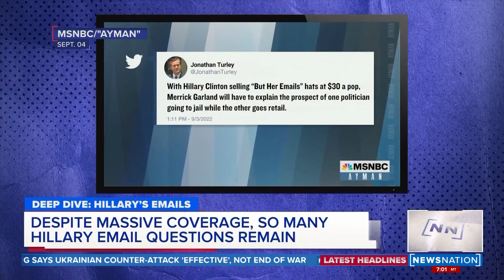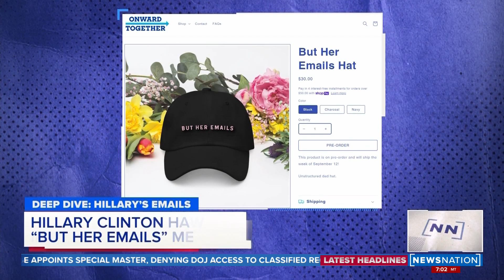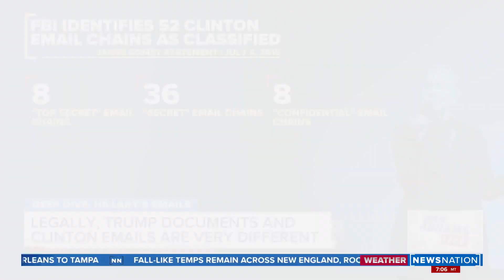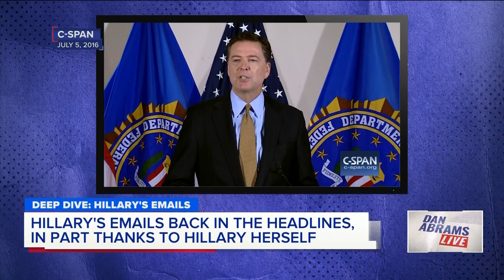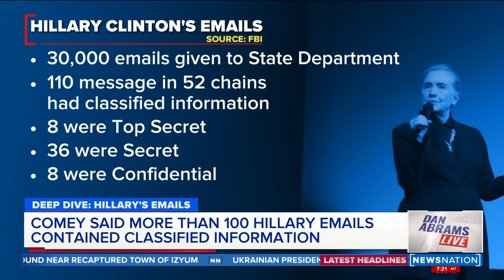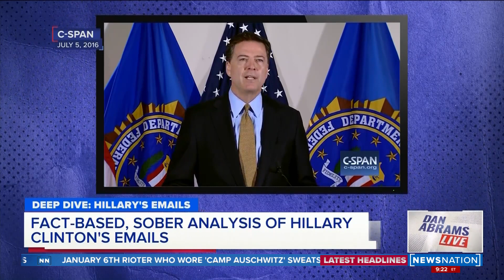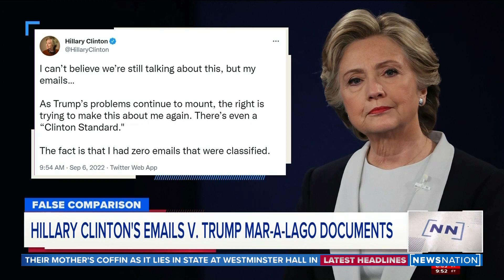What are the differences between Clinton's emails and Trump's documents? | Dan Abrams Live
Dan Abrams delivers his fact-based, sober analysis of the Hillary Clinton email server saga and the Donald Trump Mar-a-Lago documents investigation. Abrams is joined by Politico's Josh Gerstein and national security lawyer Mark Zaid to discuss all the similarities and differences between the two situations.